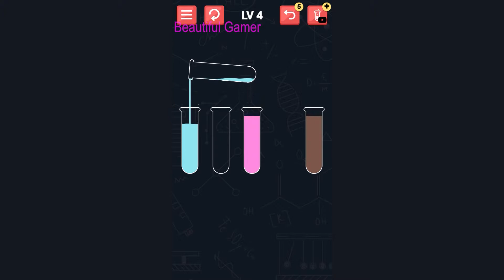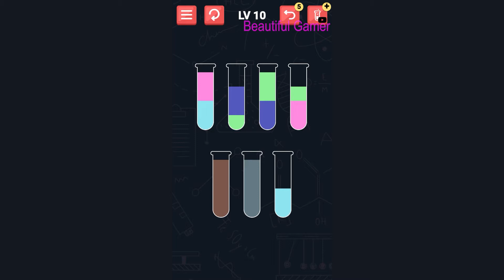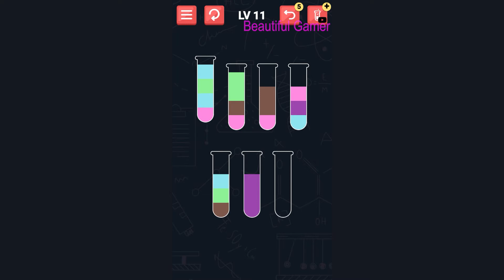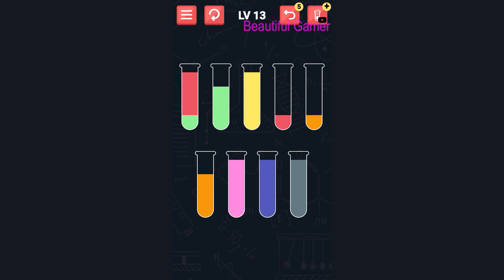Water Sort Puzzle - Color Fill - New Update Gameplay Walkthrough Part 1 - All Levels Solutions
Water Sort Puzzle - Color Fill - New Update Gameplay Walkthrough Part 1 - All Levels Solutions Android IOS

Thanks